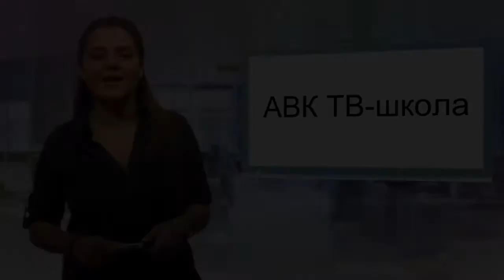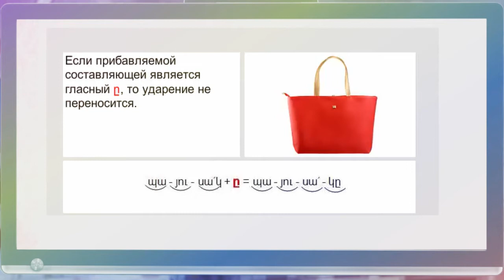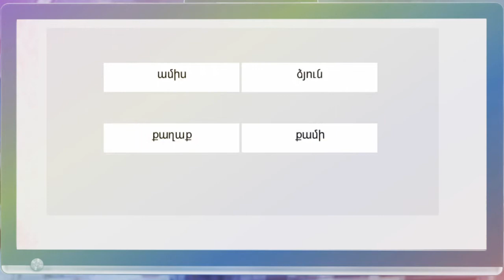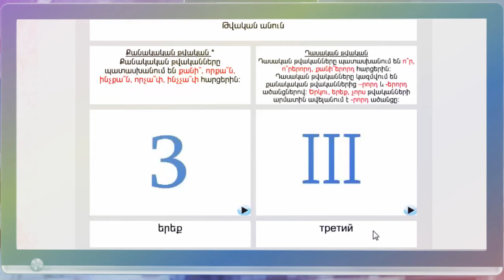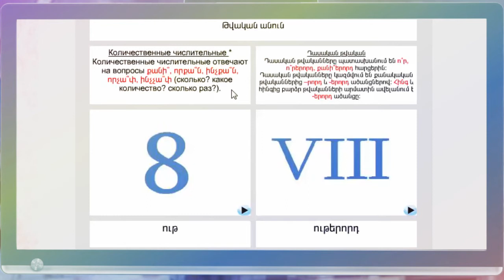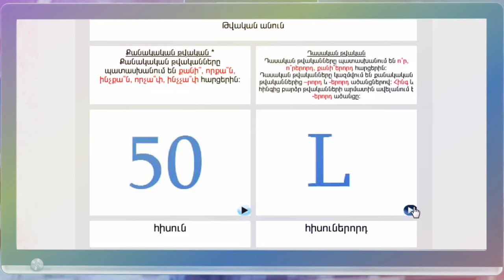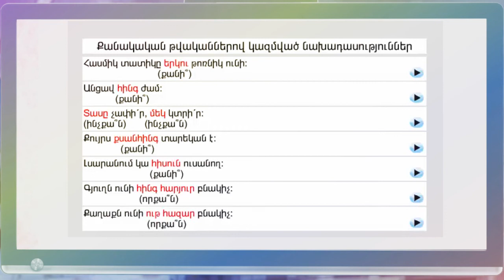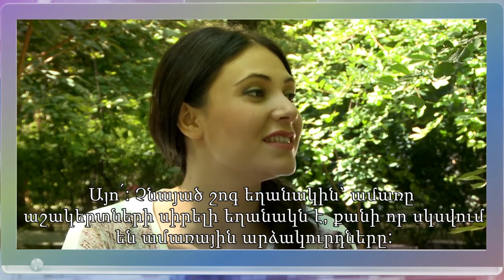AVC TV School in Russian: Lesson 19